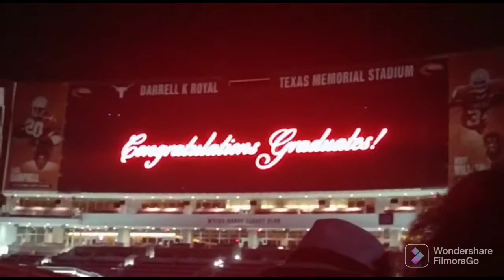Graduation Commencement Ceremony, 2022 of The University of Texas at Austin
Even though I finished my PhD program and graduated on August, 2017, but, I was finally able to attend my graduation commencement ceremony on 21st May, 2022, along with both my parents and a few other friends. This video is a medley of the university wide commencement on the evening of 21st May, 2022.

video created with#FilmoraGo